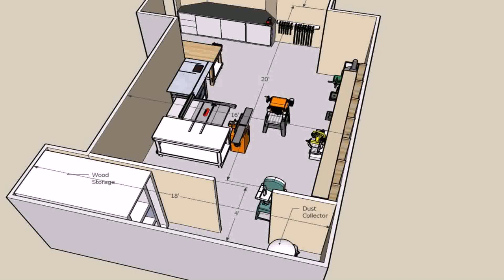Small House Plans Pdf Free Download - Gif Maker DaddyGif.com (see description)